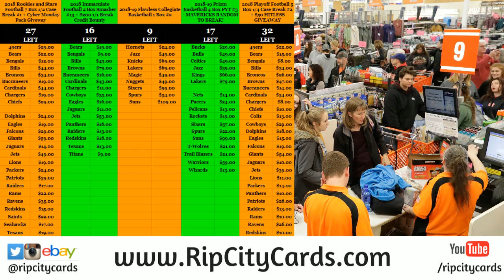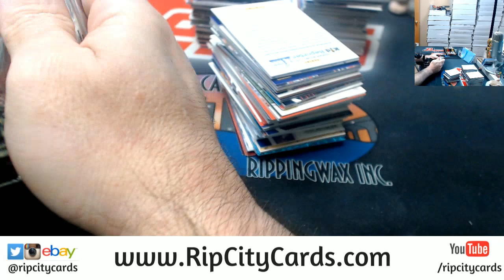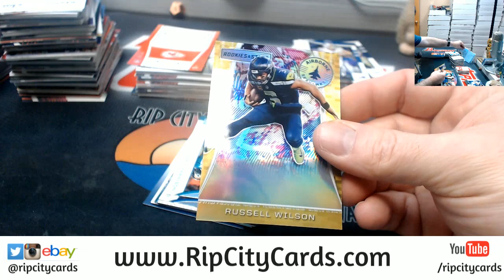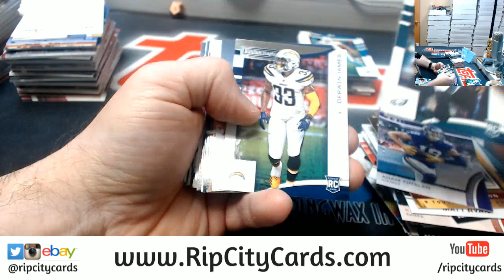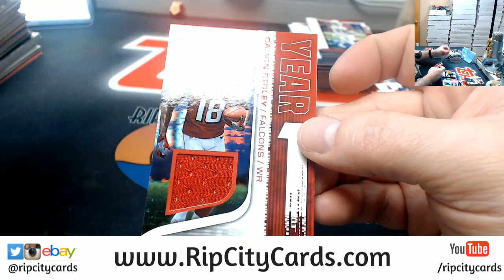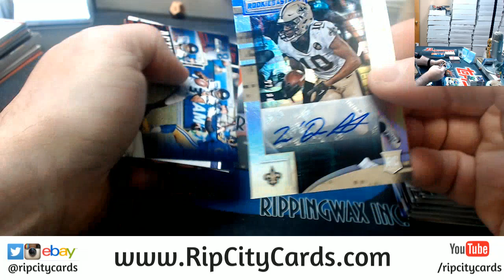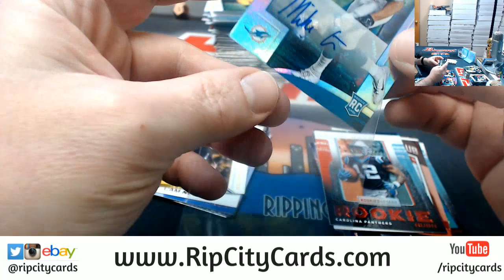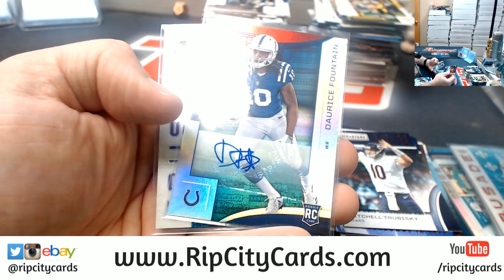2018 Rookies and Stars Football 7 Box #2 ebay